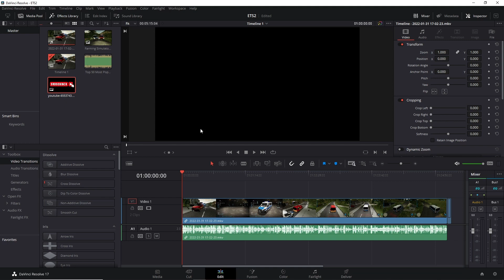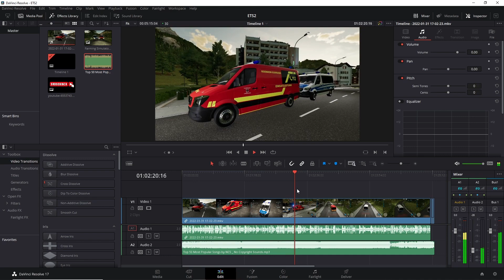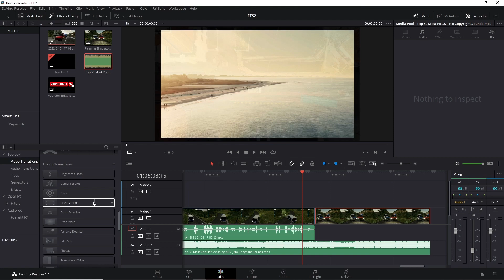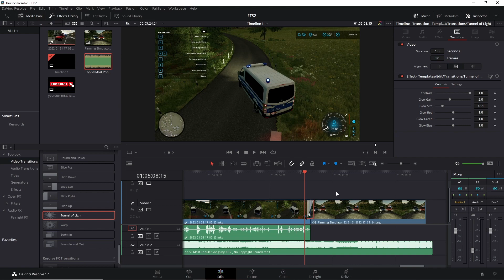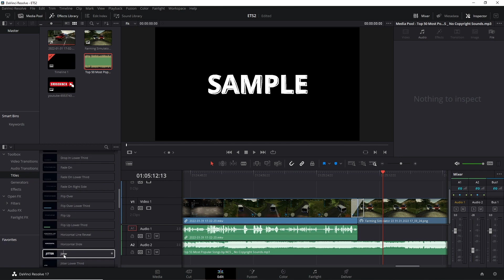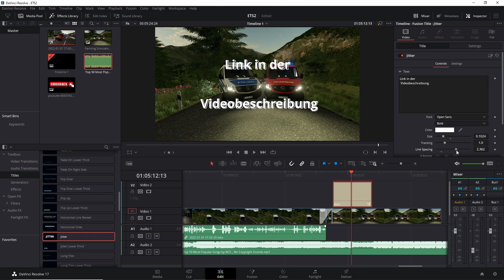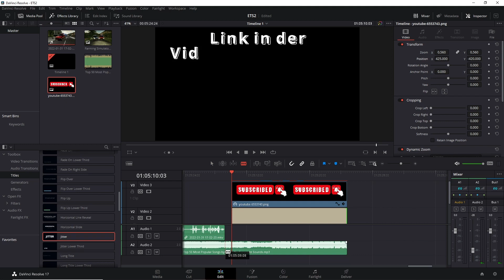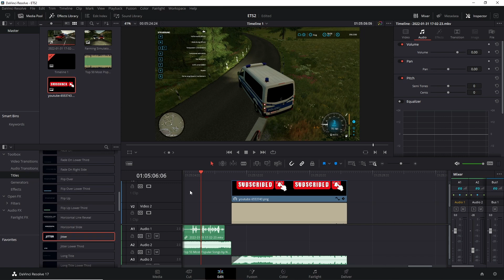Effekte einfügen und Texte animieren / DaVinci Resolve / Tutorial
Heute will ich euch zeigen wie ihr in DaVinci Resolve Texte einfügt und animiert oder Effekte zwischen Videos zieht.